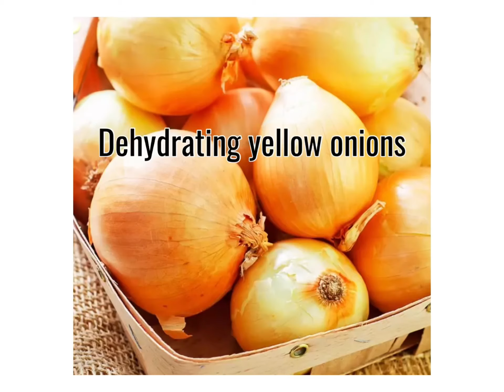The JOY garden presents: Dehydrating yellow onions